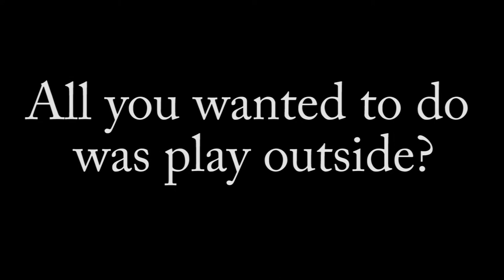DeReGeneration Trailer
Just a promo trailer for a short video im working on.